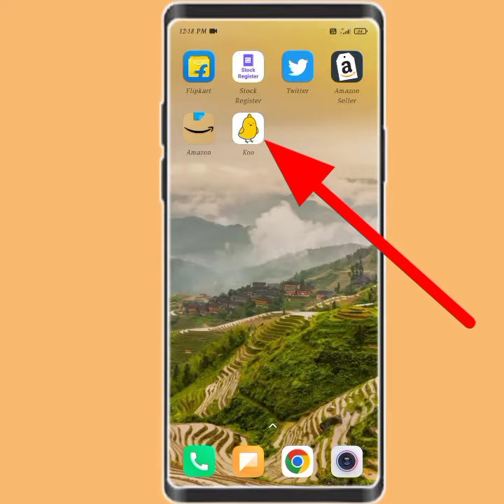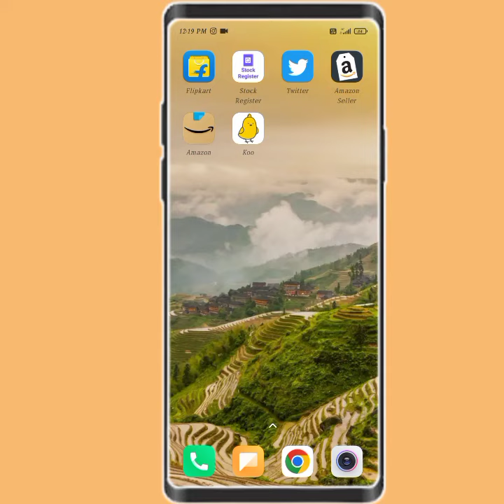koo app mai blocked users ko unblock kaise kare!! how to unblock blocked users in koo app!!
koo app mai blocked users ko unblock kaise kare
how to unblock blocked users in koo app
koo app mai unblock karna sikhe
koo app mai unblock kaise kare
how to unblock in koo app